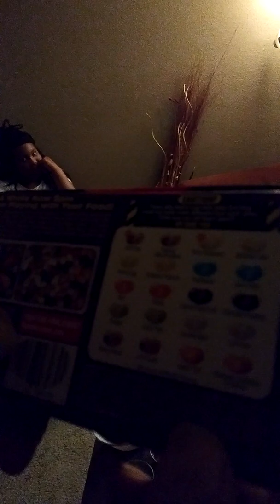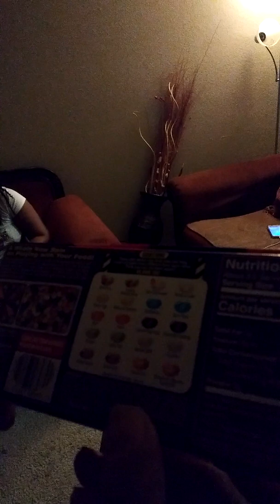Wordmaster and daughter do the disgusting jelly bean challenge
Funny video must watch